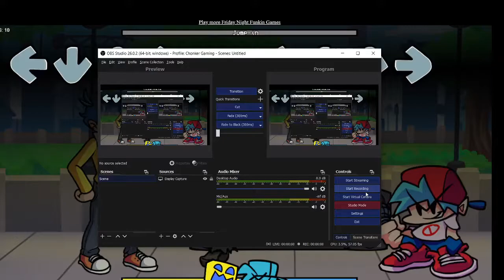bob and bosip mod no cutsence